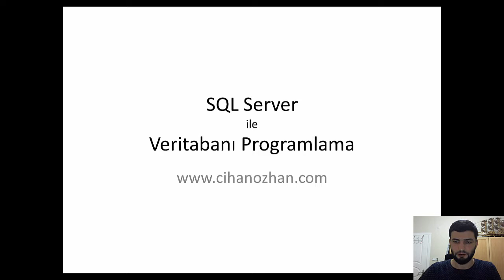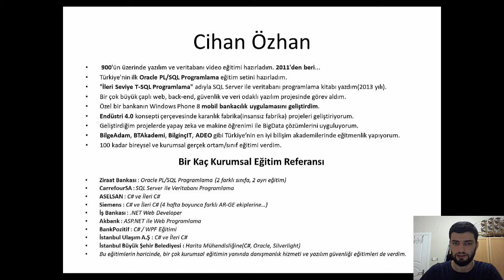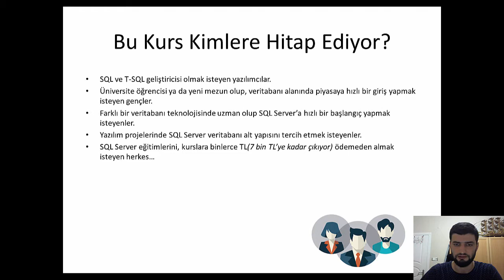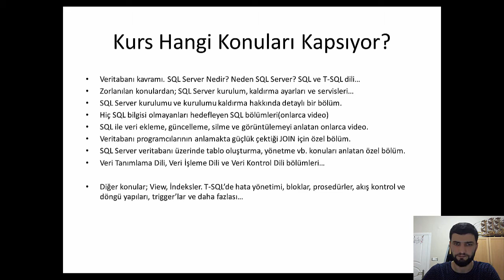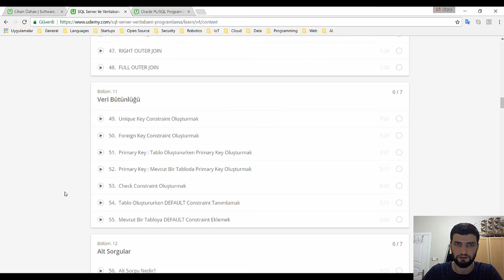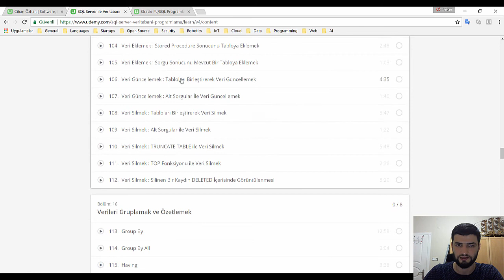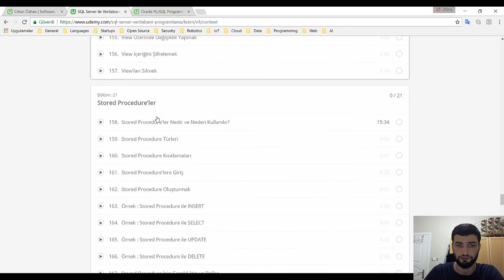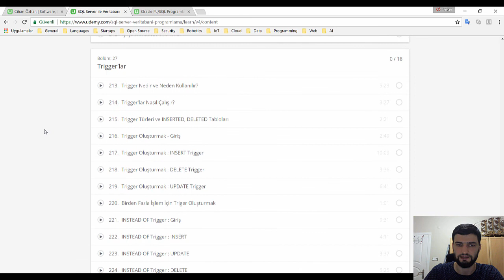SQL Server ile Veritabanı Programlama - Geniş Tanıtım